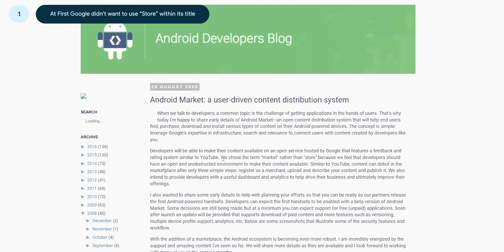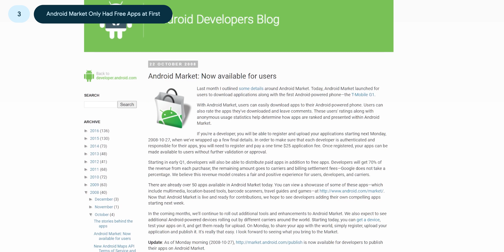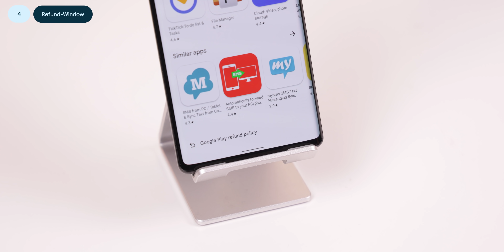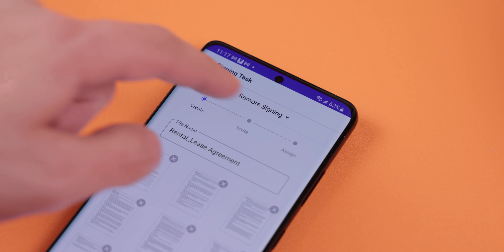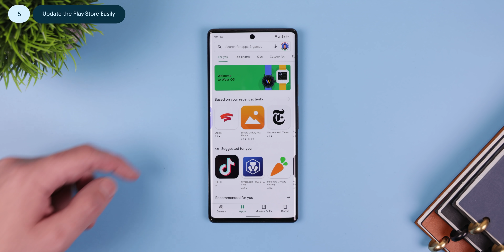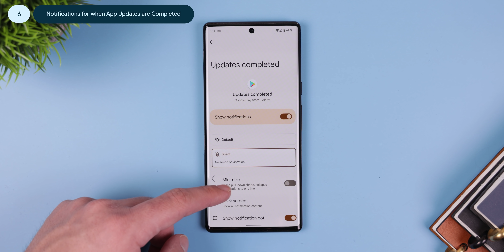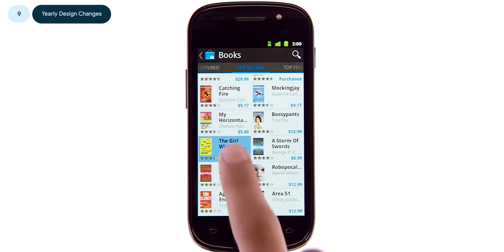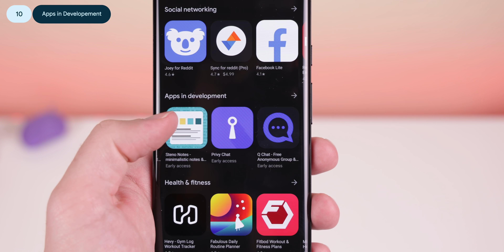10 Things you didn't know about the Play Store!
The first 200 New Users will get one free month of DottedSign Pro after registration!
More about this e-signature solution, please check 2:55 of my video. Or go to website to check more!
The Google Play Store has been around for 13 years! That's a long time, and it's not hard to believe that there are some unique facts about it as well as some hidden tricks. In this video, I'll cover 10 facts about the Google Play Store that will shock you! Enjoy!

Timeline
0:00 Intro
0:16 Google Didn't Like "Store" in the Title
0:52 Released with only 13 Apps
1:17 Only Had Free Apps at First
2:01 Refund Window
2:55 DottedSign
4:39 Update the Play Store Easily
4:58 Updates Completed Notifications
5:11 Leave All Beta Programs
5:26 Basic Descriptions
5:50 Yearly Design Changes
7:17 Apps in Development